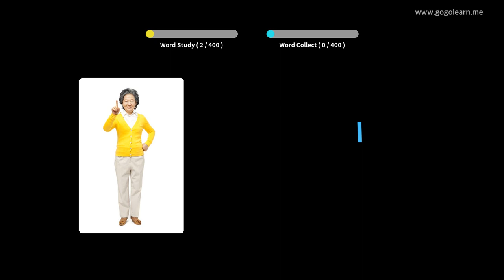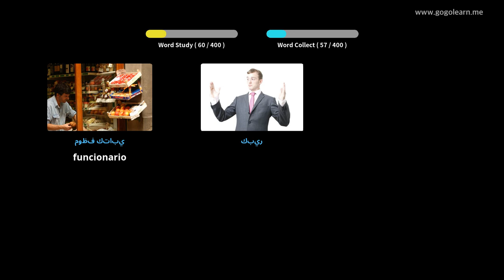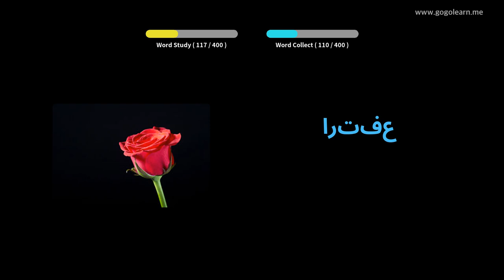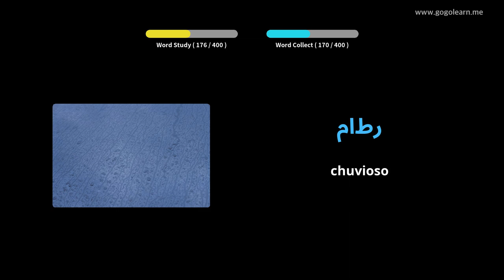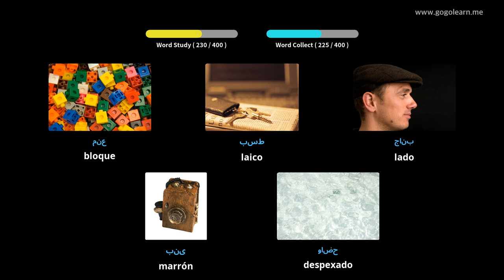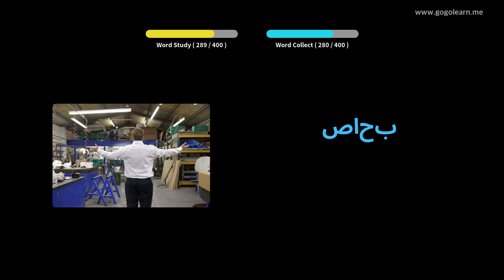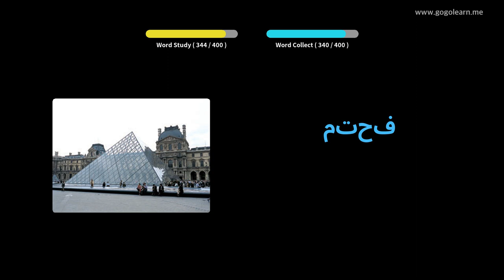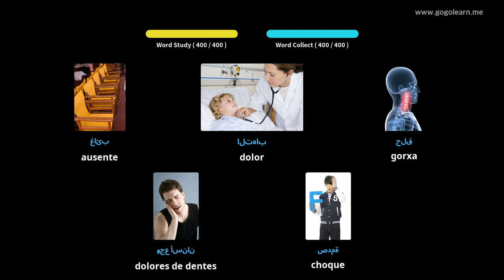Vocabulario árabe Secundaria 1 | Golearn